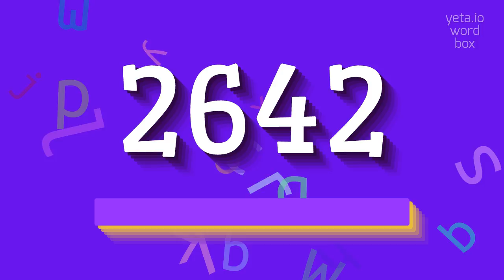2642 - HOW TO PRONOUNCE IT?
2642 - Don't mispronounce 2642 anymore in 2023

2642 is not a specific topic or concept, but rather a numerical value.
It is often used as a code or identifier for various purposes.
It could represent a specific item in a list, a reference number, or any other numerical designation.
Without further context, it is challenging to provide a more specific description of the topic.

Pronunciation:
To pronounce 2642, you can say 'two six four two' or 'two thousand six hundred forty-two'.

Test yourself by speaking the following examples:
1. Please provide more context or a specific topic for me to give you example sentences